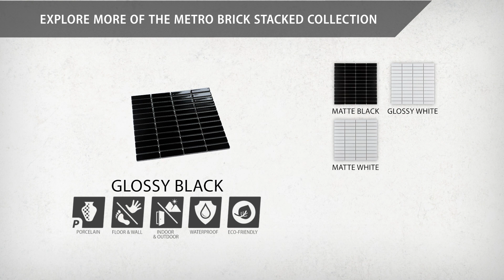Metro Brick Stacked Glossy Black | FTCMBSTGBK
SomerTile | Our Metro Brick Stacked Glossy Black 11-1/2 in. x 11-3/4 in. Porcelain Floor and Wall Mosaic Tile instantly elevates spaces through a refreshing dose of timeless design.